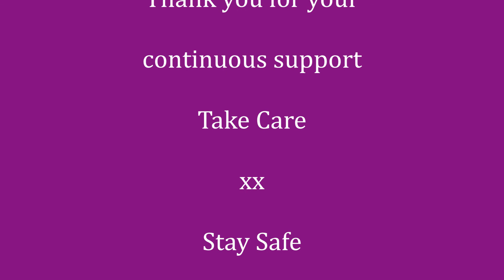Afternoon in Windermere - 9th September 2020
Another favourite place I like to visit with such beautiful scenery xx